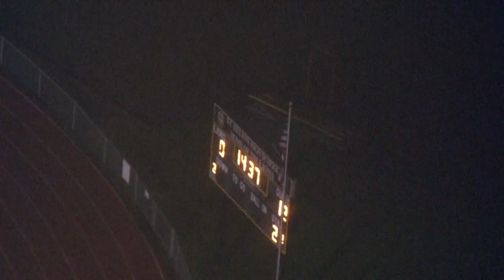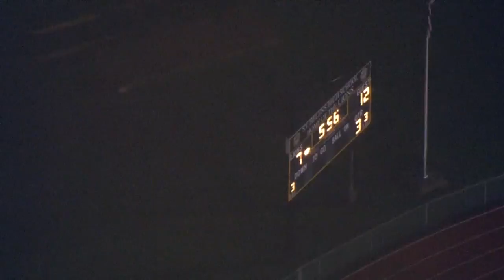Sky 8 highlights: Parkrose beat St. Helens 26-21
Sky 8 highlights: Parkrose beat St. Helens 26-21 on Oct. 26, 2018.